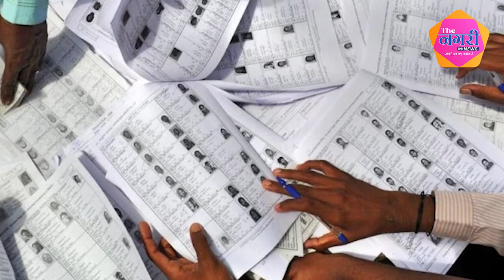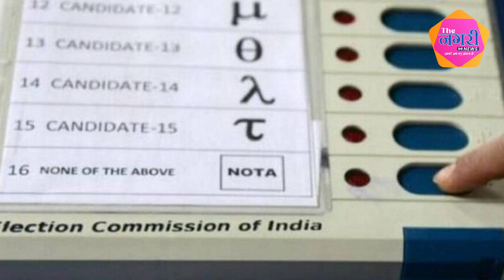B D Kalla और Jethananad Vyas के बीच होगा कड़ा मुकाबला